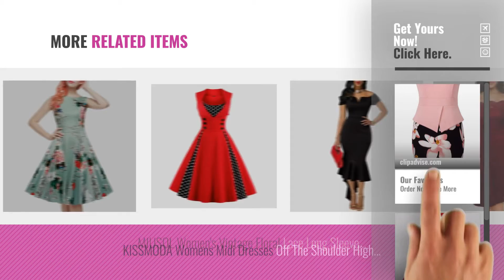Top 10 Cocktail Dresses [2018]: HOMEYEE Women's Vintage Cut Out Contrast Floral Evening Dress B288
New! 2019 Black Friday / Cyber Monday Women Cocktail Dresses Deals and Updates.

Black Friday / Cyber Monday HOMEYEE Women's Vintage Cut Out Contrast Floral Evening Dress B288 by HOMEYEE

Black Friday / Cyber Monday VERNASSA Women's 50s Retro Fancy Dresses,1950s Vintage A-Line Cotton Swing Dress For by VERNASSA

Black Friday / Cyber Monday IHOT Women's Vintage 1950s Classy Rockabilly Retro Floral Pattern Print Cocktail Evening by IHOT

Black Friday / Cyber Monday PrettyGuide Women 1920s Inspired Art Deco Sequin Fringed Cocktail Flapper Dress by PrettyGuide

Black Friday / Cyber Monday OWIN Women's Vintage 1950's Floral Spring Garden Picnic Dress Party Cocktail Dress by OWIN

Black Friday / Cyber Monday MIUSOL Women's Formal Evening Maxi 3/4 Sleeve Lace Dress,Off Shoulder Ball Gown Wedding by MIUSOL

Black Friday / Cyber Monday MIUSOL Women's Vintage Floral Lace 2/3 Sleeve Cocktail Party Dresses For Women by MIUSOL